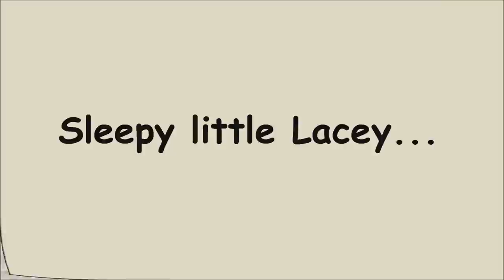Shih Tzu dog Lacey is very sleepy...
...and what a rare site to catch!  I bet you never thought you would see the day, lol...